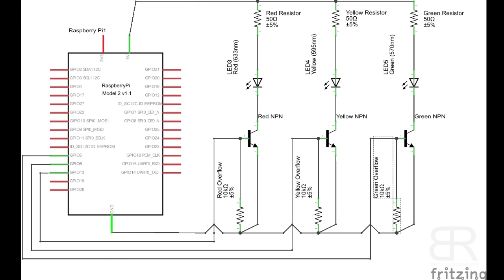Raspberry Pi | GPIO Traffic Light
LED Traffic light running from the GPIO pins on a Raspberry Pi 2
Coded in python
Running on Raspbian

This took 2 evenings and half a day of testing and building to make work from scratch. Not following any tutorials, just a goal in mind and using Google to find what I need for the python code.

The code loops and changes stage every 5 seconds, following a typical British traffic light pattern.

Breadboard designed in Fritzing, schematic also designed in Fritzing.

Parts:
1x Green LED
1x Yellow LED
1x Red LEX
3x 50 ohm resistor
3x 10k ohm resistor
3x NPN transistor

The LED's are controlled by the transistors using 3 GPIO pins, all powered by a 5v GPIO pin and a ground GPIO pin